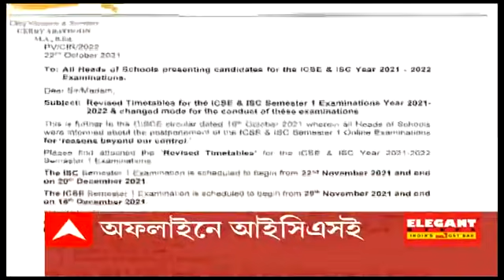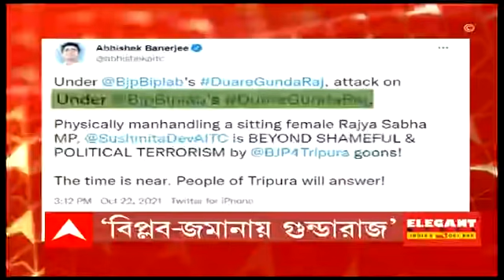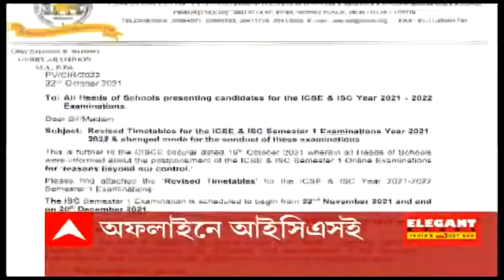শিরোনাম: এবার অফলাইনেই হবে ICSE, পুজো মিটতেই বাড়ছে করোনা সংক্রমণ | Bangla News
অনলাইন নয়। স্কুলে গিয়ে অফলাইনেই হবে আইসিএসই (ICSE)। নভেম্বরের শেষে শুরু। প্রশ্ন পড়ার জন্য বাড়তি ১০ মিনিট।

পুজো মিটতেই কলকাতায় বেলাগাম সংক্রমণ। একদিনে আক্রান্ত ৩১৯জনের অর্ধেকই ডবল ডোজ প্রাপক! ফের খুলছে কোয়ারেন্টিন সেন্টার।

তুষারধসে বিপর্যস্ত উত্তরাখণ্ড। চিটখুলে এখনও নিখোঁজ বেশ কয়েকজন অভিযাত্রী। দেড়শো বাঙালি পর্যটক আটক। উদ্ধারে নামল এসডিআরএফ।

লুঠের উদ্দেশ্যেই কাঁকুলিয়ায় জোড়া খুন। প্রথমে গাড়ির চালক, পরে চড়াও সুবীর চাকীর উপরে। নেপথ্যে বড় ষড়যন্ত্র? ভিকির হদিশের অপেক্ষায় পুলিশ।

অধরা ভিকি, কাঁকুলিয়ায় জোড়া খুনে আরও ২জন গ্রেফতার। সুন্দরবনের প্রত্যন্ত দ্বীপে পুলিশের অভিযান। রাতভর তল্লাশির পরে পাকড়াও।

বাংলাদেশে মন্দির-মণ্ডপে হামলা, কক্সবাজারে মূল অভিযুক্ত ইকবাল গ্রেফতার। বুলেট প্রুফ জ্যাকেট, হেলমেট পরিয়ে কুমিল্লায় আনল পুলিশ।

ত্রিপুরায় ফের আক্রান্ত তৃণমূল। সুস্মিতা দেবের নেতৃত্বে প্রচার চলাকালীন আস্তাবল বাজারে হামলা, গাড়ি ভাঙচুর।

বিপ্লব দেবের আমলে ত্রিপুরায় চলছে গুন্ডারাজ। সুস্মিতাদের উপর হামলায় আক্রমণ অভিষেকের। অশান্তিতে উস্কানি দিচ্ছে তৃণমূলই, পাল্টা বিজেপি।

কাটোয়ায় সুকান্ত-দিলীপের সামনেই বিজেপির কর্মীদের হাতাহাতি। জেলা সভাপতিকে মার। দিলীপের হুমকি, পাল্টা গো ব্যাক স্লোগান।

পাকিস্তান ম্যাচের আগে ভারতের প্র্যাক্টিসে স্বমহিমায় মেন্টর ধোনি। বিরাট-রোহিতদের থ্রো-ডাউন দিলেন প্রাক্তন ক্যাপ্টেন কুল।